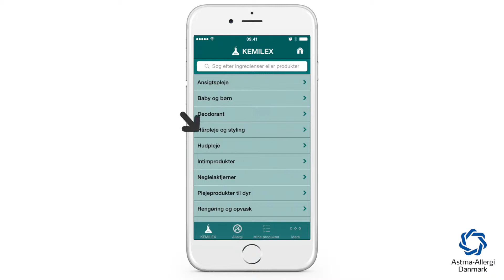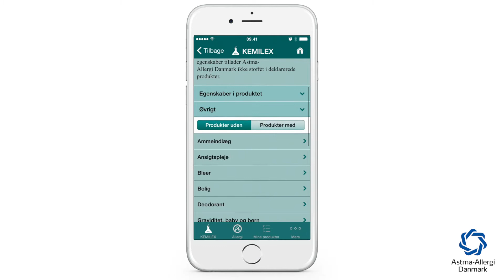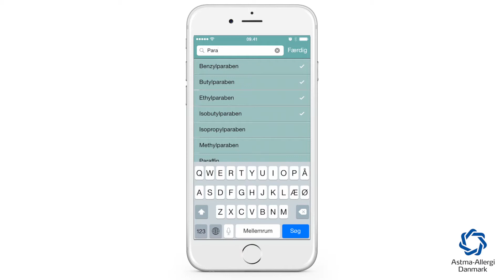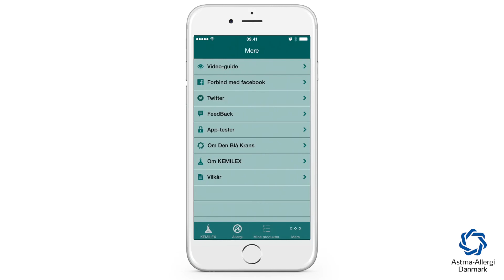KEMILEX GUIDE 2014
Sådan får du mest ud af KEMILEX